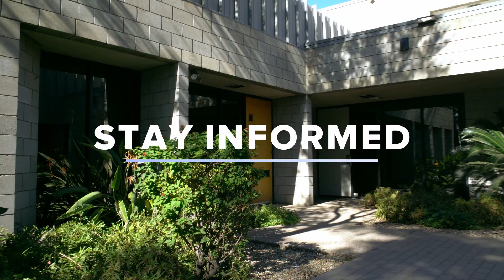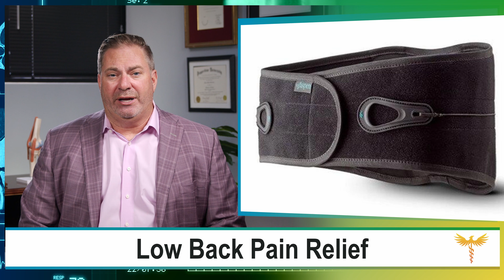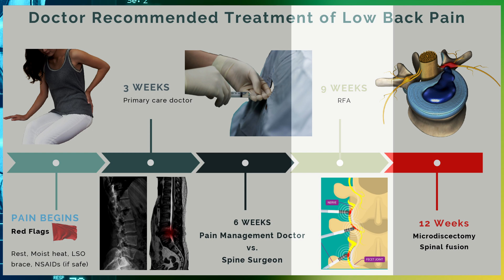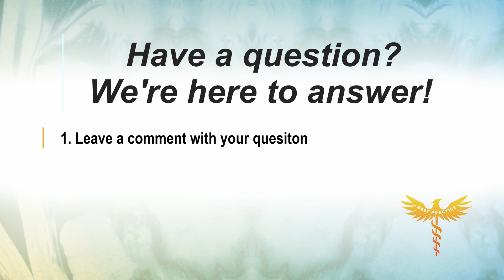Neurosurgeon explains: Doctor recommended treatment of Low Back Pain - the first 12 weeks.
There are thousands of remedies for low back pain. Most are scams. In this video renowned neurosurgeon, Dr. Dan Lieberman explains what science says you should and shouldn't do to treat your low back pain and finally find relief.

Guidelines based on reputable science recommend modalities (massage, acupuncture, manipulation), moist heat, and NSAID medications or muscle relaxants for 3 weeks at home before seeing a medical or chiropractic doctor.

Dr. Lieberman goes through the appropriate time frame for getting an x-ray, physical therapy, and magnetic resonance imaging.  By six weeks you'll be seeing a pain doctor, and a surgeon as appropriate at 9 weeks. The course of treatment ends at 12 weeks.

 Have a question you'd like answered? To get an answer live on the air:

We get your answers.